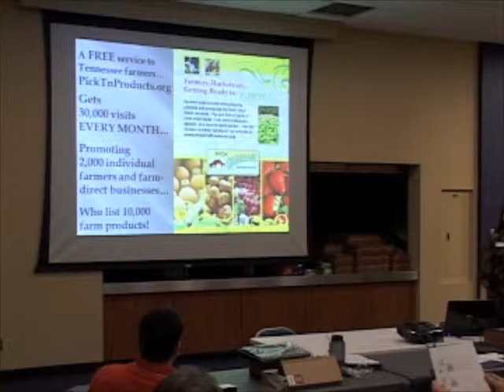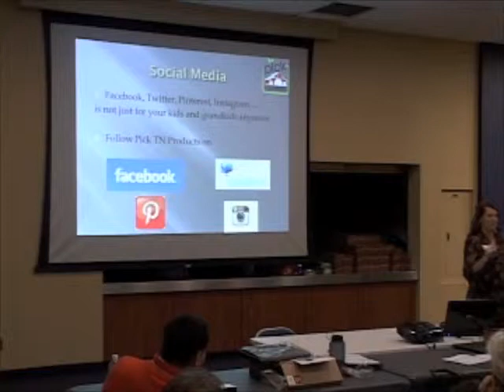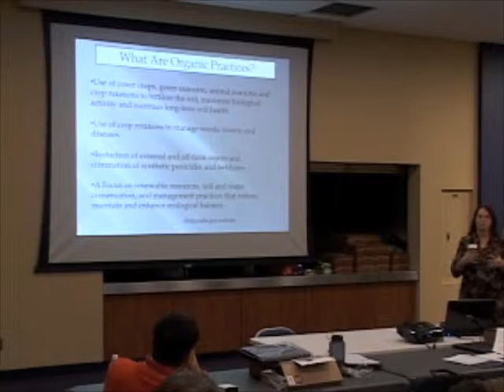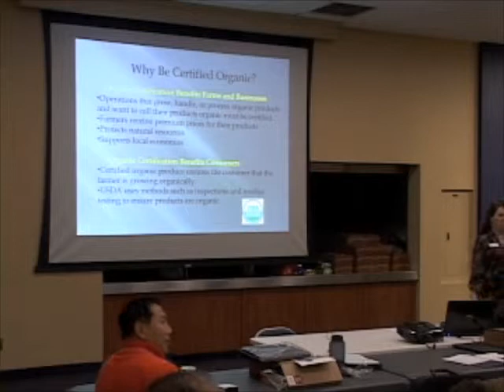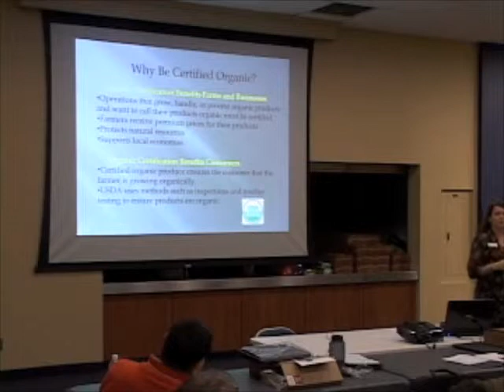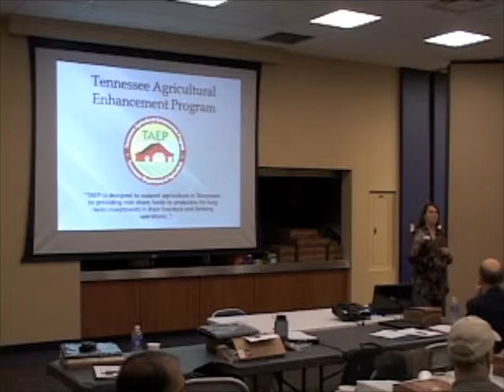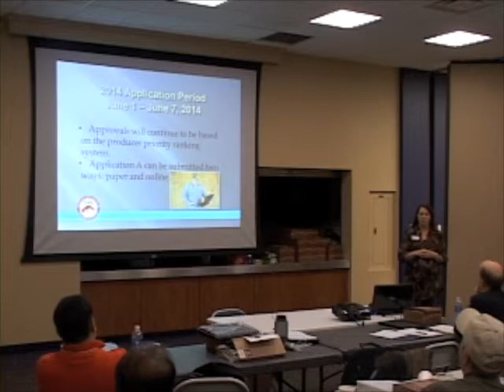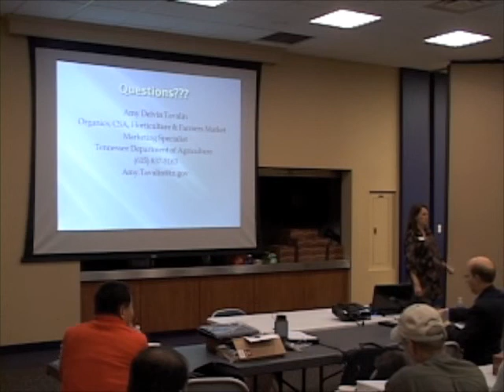Ms. Amy Tavalin----Organic Strawberry Workshop, Tennessee State University----Jan 21, 2014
Ms. Amy Tavalin, marketing specialist in Tennessee Department of Agriculture, explaining the marketing for organic strawberry production.